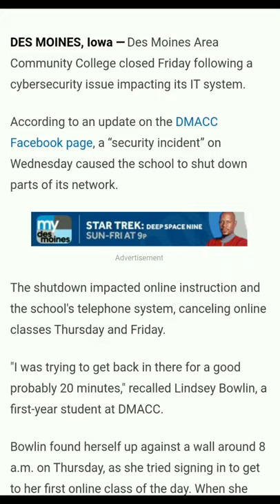Cyber-attack on Des Moines College.